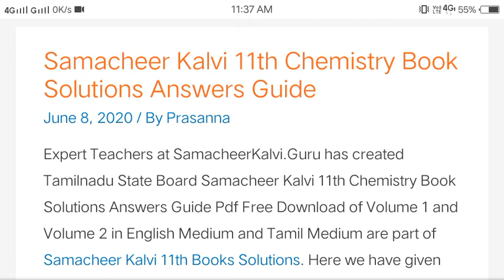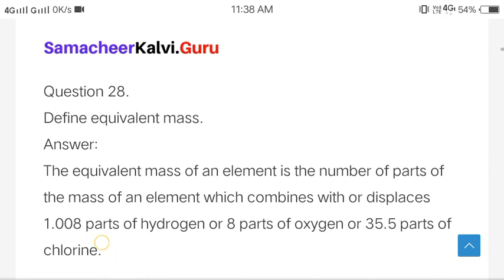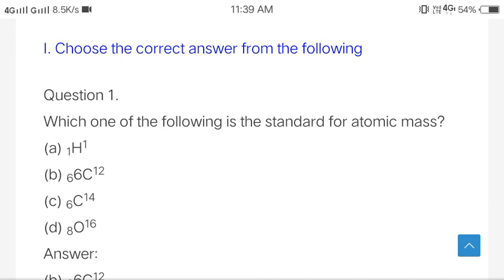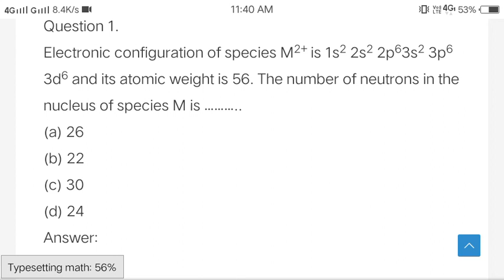TN 11TH chemistry full guide website // TNFullGuideFor11THStd //11thChemistryFullGuide